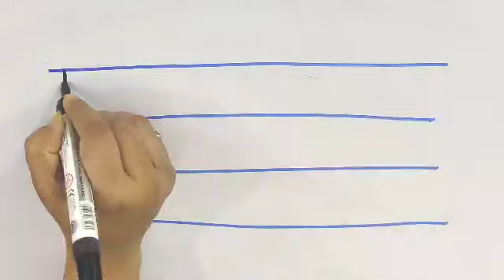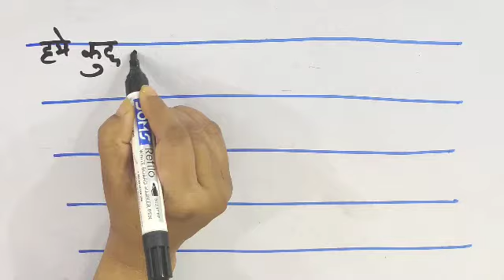Shorthand Hindi Class basic se Ek bar jarur dekhe 🧐 देख लो एक बार क्लास अभी नहीं तो कभी नहीं